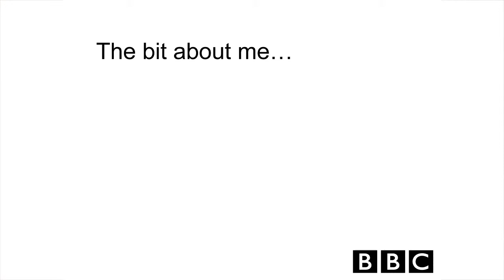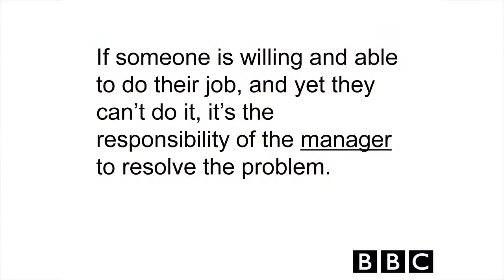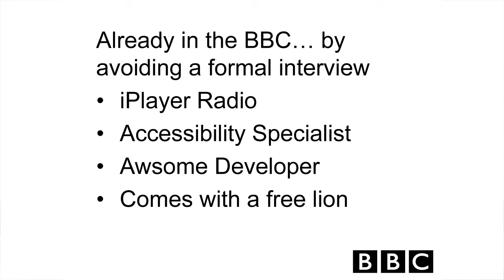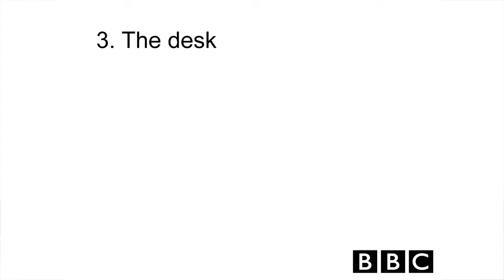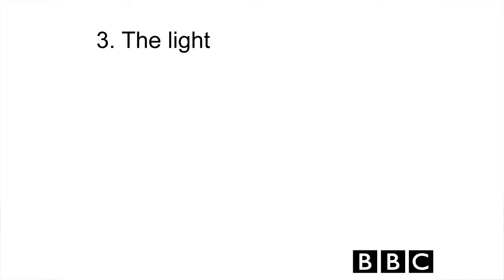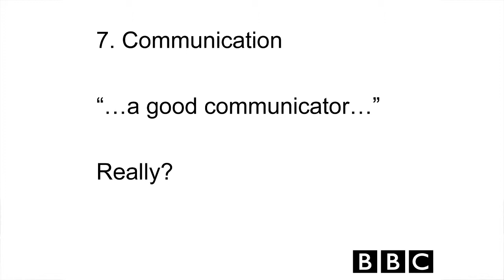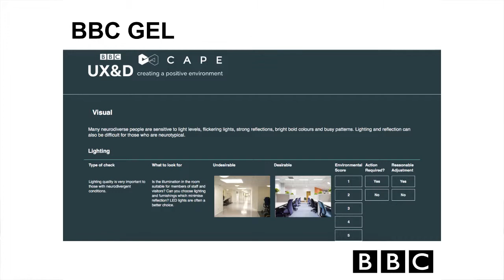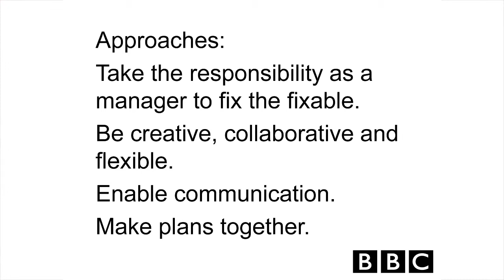Gareth Ford Williams (BBC) - Autism Ambassador Conference 2019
Gareth Ford Williams, Head of User Experience Design at the BBC spoke about the adjustments he makes as a manager to enable his autistic staff, including Jamie and Lion, to do their job.

Camera Operators & Editors:
Alex Carter & Nate Kiley